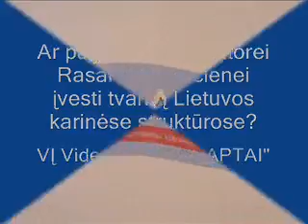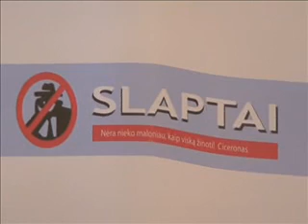Ar pavyks R.Juknevičienei pažaboti netvarką kariuomenėje?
Internetiniame portale netrukus bus paskelbtas išsamus videointerviu su atsargos kaipitonu Stanislovu Guščiumi.